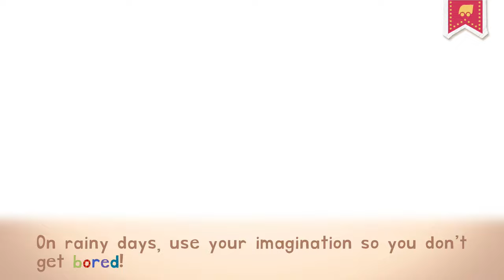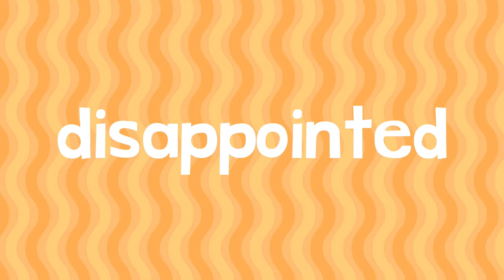Endless Learning Academy - Lesson 44 - STUBBORN, BORED, IMPATIENT, DISAPPOINTED | Originator Games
Do you want to learn simple English words? Are you interested in their meaning and definitions? So get on the train and learn everything with the help of adorable Endless monsters!

Today we'll go through the Endless Learning Academy app (Lesson 44) and learn the meaning and definition of English vocabulary words: STUBBORN, BORED, IMPATIENT, DISAPPOINTED and LONELY.

TIMESTAMPS
00:00 - Intro
00:06 - Definition of the word "STUBBORN"
01:27 - Definition of the word "BORED"
03:02 - Definition of the word "IMPATIENT"
04:33 - Definition of the word "DISAPPOINTED"
06:26 - Definition of the word "LONELY"

ABOUT  ENDLESS LEARNING ACADEMY
Provide comprehensive early learning preparation for your child with this delightfully interactive educational app from Originator – Endless Learning Academy! Kids will learn across a broad and growing curriculum all while having FUN with the help of the adorable Endless monsters!

Based on classroom-proven learning techniques developed by Originator and now used by tens of millions of children, your child will be truly engaged and delighted all while learning the basics for preschool and early school years.

Endless Learning Academy includes thousands of interactive learning activities covering:

- ABC’s
- Reading
- Vocabulary
- Phonics
- Spelling
- Handwriting
- 123’s
- Quantity
- Counting
- Sequences
- Arithmetic
- Spanish

FEATURES
- Thousands of interactive puzzles let your child see, hear, and feel concepts come to life.
- Thousands of delightful animations reinforce basic concepts, deeper understanding, and subtle nuances.